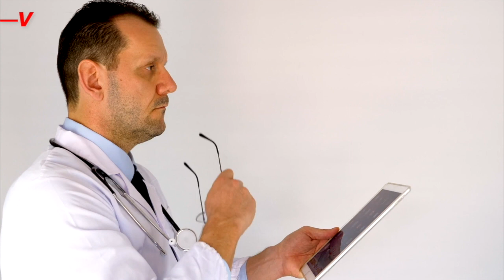A Low Resting Heart Rate May Indicate Criminal Tendencies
Women with a low resting heart rate are slightly more likely to be convicted of a non-violent crime.  This according to a study published in the PLOS one journal.  Veuer's Elizabeth Keatinge has more.